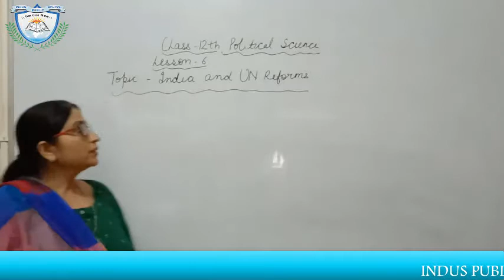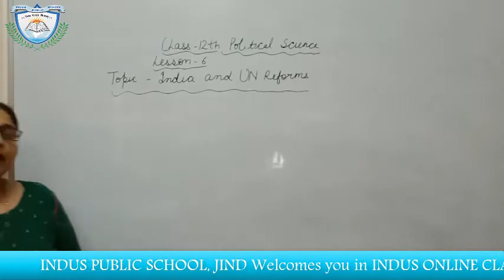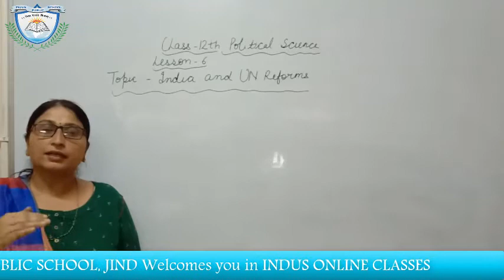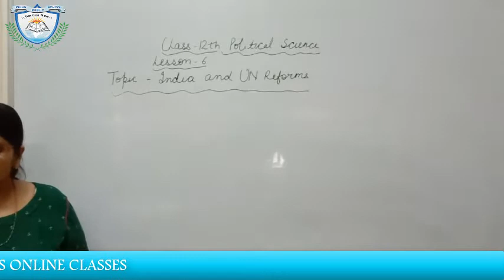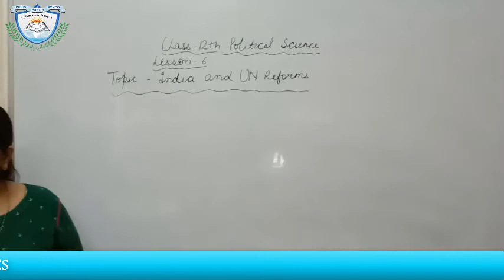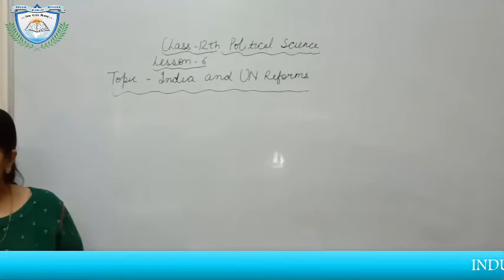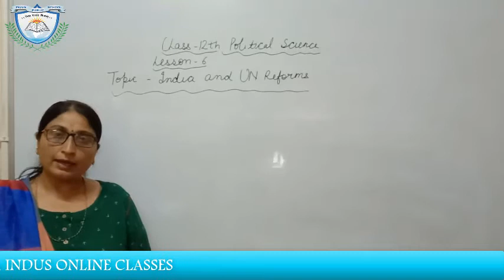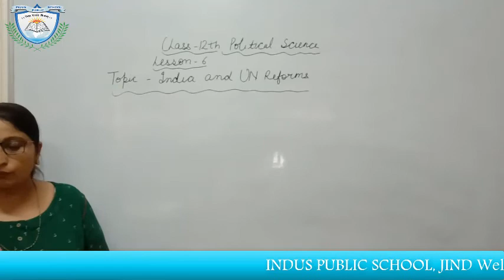India and UN Reforms